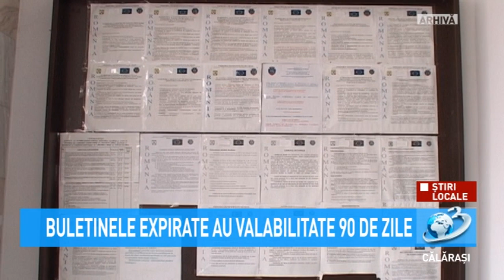Buletinele expirate au valabilitate 90 de zile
Actele de identitate care au expirat în perioada stării de urgență/alertă își mențin valabilitatea 90 de zile de la ieșirea din starea respectivă.